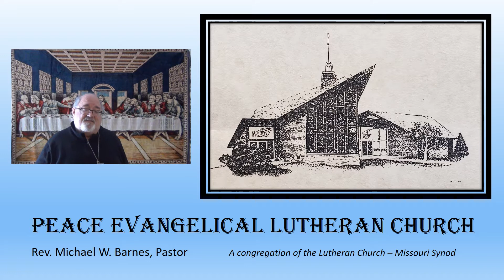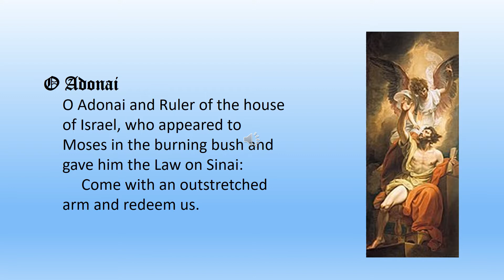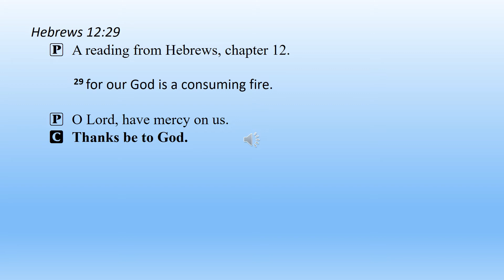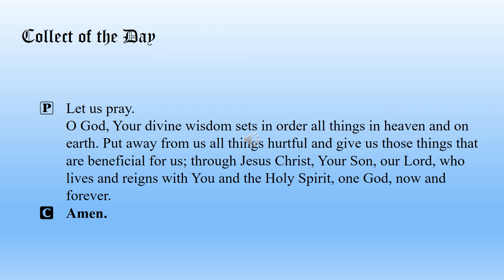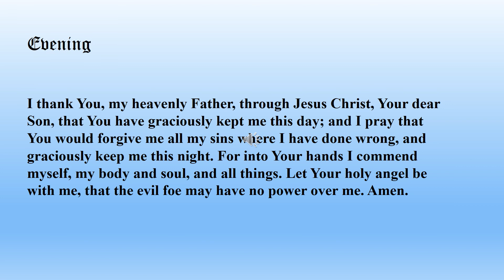2 O Adonai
Devotions based on the O Antiphons of Advent.
Adonai